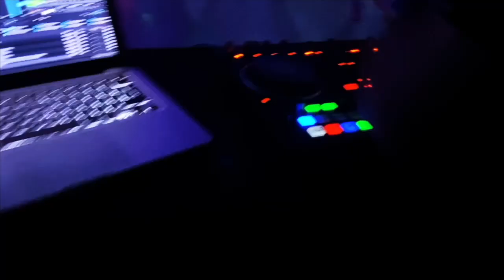Clubbercise Christmas 2022